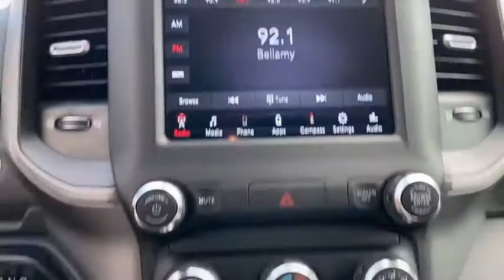2020 Ram 2500 Granbury, Fort Worth, TX LG229101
2020 Ram 2500 Tradesman - Stock#: LG229101 - VIN#: 3C6UR5CJ9LG229101

Contact Mike Brown Auto Group today for information on dozens of vehicles like this 2020 Ram 2500 Tradesman. You appreciate the finer things in life the vehicle you drive should not be the exception. Style performance sophistication is in a class of its own with this stunning Ram 2500 Tradesman. Simply put this Four Wheel Drive is engineered with higher standards. Enjoy improved traction and safety while driving this 4WD Ram 2500 Tradesman. The look is unmistakably Ram the smooth contours and cutting-edge technology of this Ram 2500 Tradesman will definitely turn heads. Youve found the one youve been looking for. Your dream car.